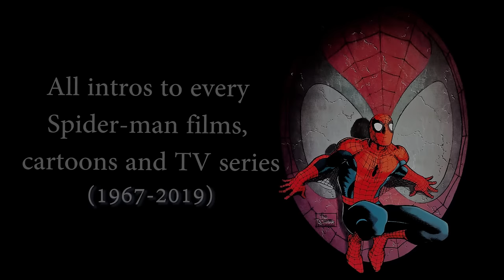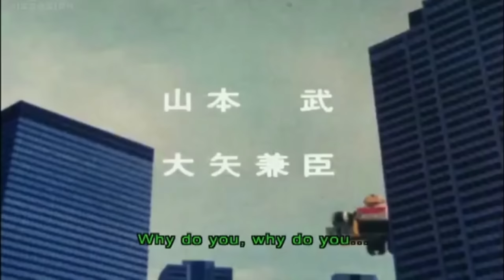All intros to every Spider-man cartoons, films and TV series (1967-2019) (RUS/ENG)